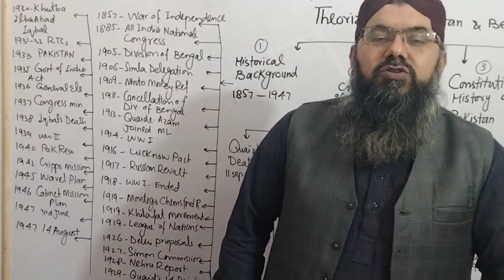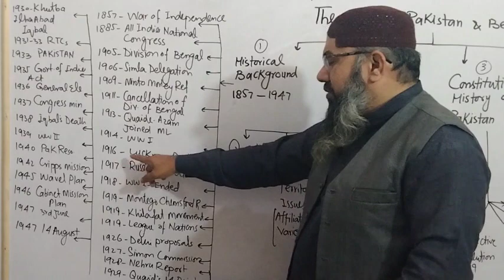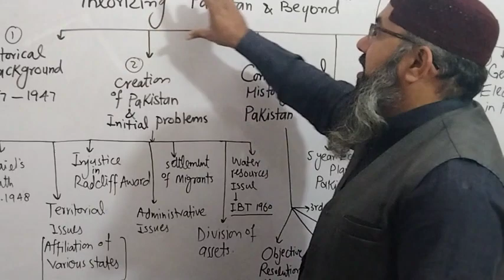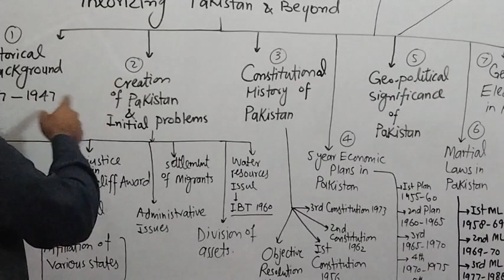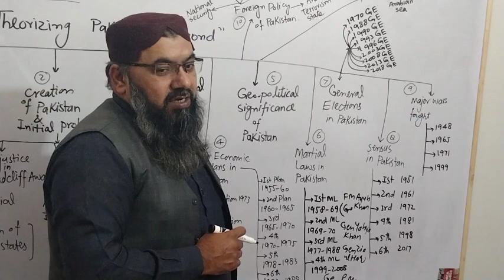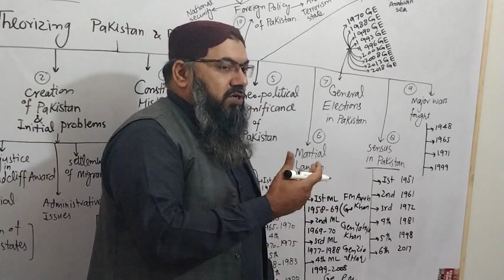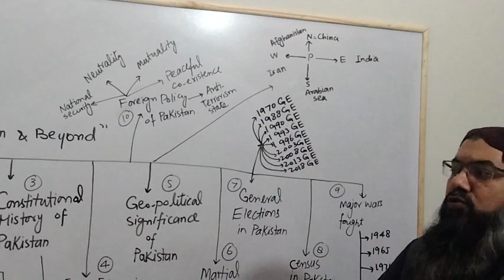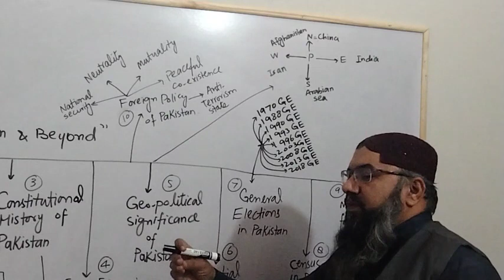THEORIZING PAKISTAN & BEYOND FOR BSADA/ADS/MATRIC/ INTER/CSS/PMS/PPSC/FPSC/NTS